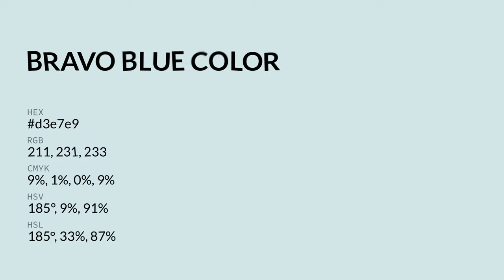Bravo Blue color d3e7e9 hex color - Blue color - Warm color d3e7e9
What color is Bravo Blue ? d3e7e9 hex color - Blue color - Warm color d3e7e9

Hex d3e7e9 Color Code is also known as Bravo Blue color.